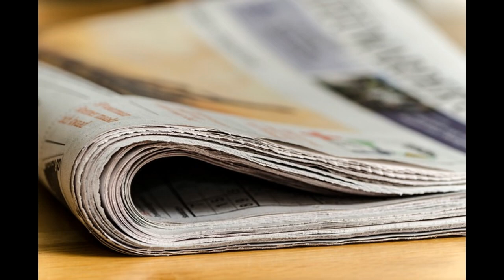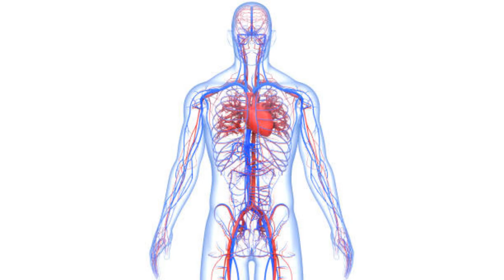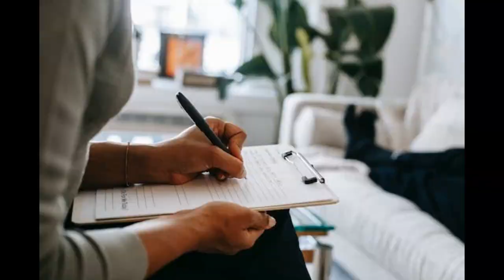Terapias complementarias: Un abanico de posibilidades para la salud integral.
En este video exploraremos una variedad de terapias complementarias que en la actualidad son practicadas en todo el mundo, investigaremos su origen, y en qué casos recurrir  a alguna de ellas.